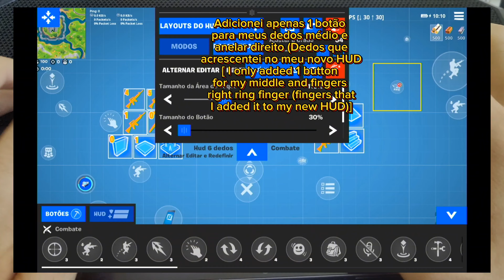COMO se ACOSTUMAR com QUALQUER HUD no Fortnite Mobile (Tablet e celular) 📲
• Dicas de HUD | Como se acostumar | Como se adaptar
•  Tab S9
• Fortnite Mobile
• CREDITS MUSIC:
• Use o código: ''DANILLO_OLI'' na loja de itens
• REDES SOCIAS: @Danillo_oli
♡ ㅤ    ❍ㅤ         ⌲
ᶜᵘʳᵗᵃ   ᶜᵒᵐᵉⁿᵗᵉ    ᶜᵒᵐᵖᵃʳᵗⁱˡʰᵉ

00:00-INTRODUÇÃO
00:19-CODE: ''DANILLO_OLI'' ♡
00:34-INSCREVA-SE E ATIVE AS NOTIFICAÇÕES :)
00:49-DICA 1
01:46-DICA 2
02:09-DEIXE SEU COMENTÁRIO :)
02:18-DICA 3
02:50-DICA 4
03:12-DEIXE SEU LIKE :)